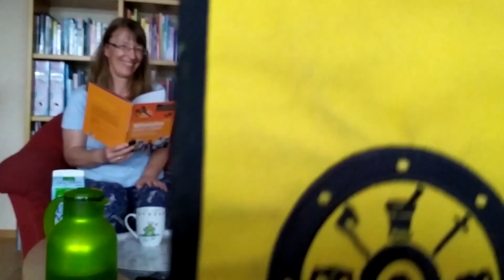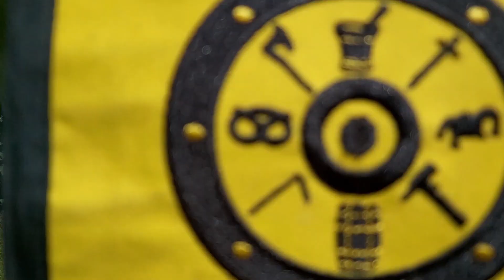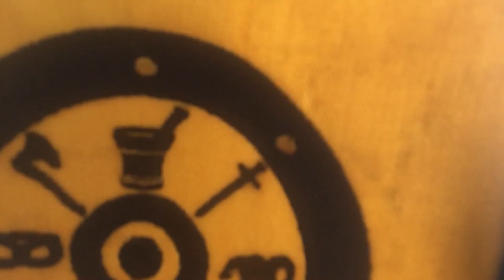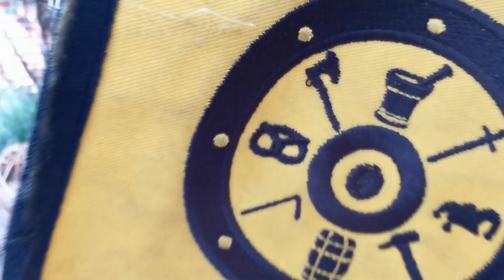Don't Rush / Pass the Brush (Pass the Bovel Emblem) - Mittelalter Edition Challenge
Da der Bovelmarkt dieses Jahr ausfallen muss, hier die Bovel-Edition der Pass the Brush Challenge - natürlich im Mittelalterstil. Daher: "Pass the Bovel Emblem.
Viel Spaß.
Wir freuen uns auf 2021 - wenn der Bovelmarkt wieder stattfinden wird.
Vom 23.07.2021 bis 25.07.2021 verwandelt sich das Gelände an der Freudenburg in Bassum in einen wundervollen mittelalterlichen Markt. Die Eröffnung am Freitagabend wird die Band "Versengold" übernehmen.
In diesem Sinne, bleibt gesund!
JUBEL!